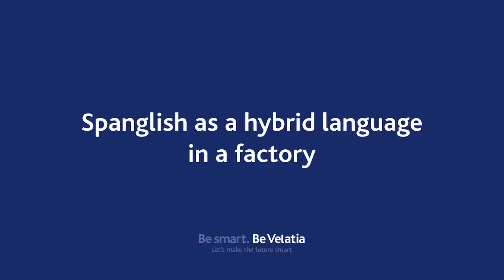Spanglish as a hybrid language in a factory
Erick Tomesek is from Australia, and is part of a multicultural team with Vanesa and Adrián, his teammates at Ormazabal in Amorebieta (Basque Country).

There´s nothing better than the Spanglish to make them understood. Eric says that they have their “own dictionary” with the mix of Spanish and English words. Don´t miss out this new pill about our multicultural teams.